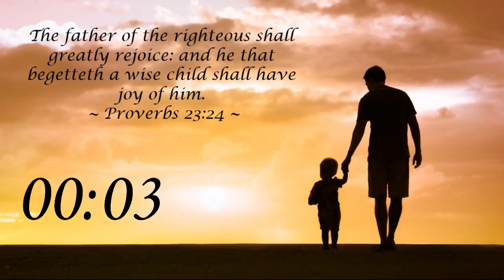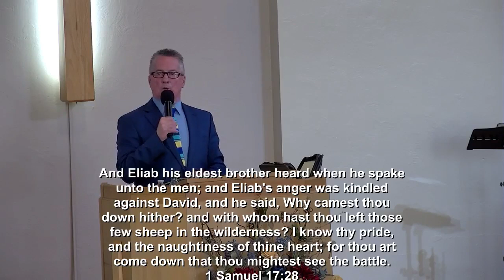June 19th, 2022 - Sunday Morning Service - How to be a Giant Killer